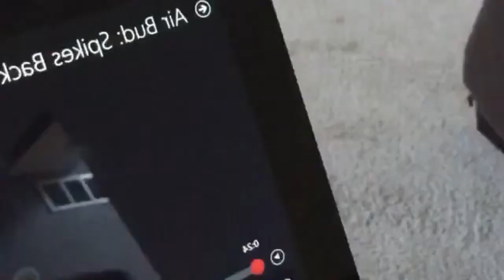Best Funny Vines Of February 2016 New Patrick Barnes Vine Compilation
1. If stuffed animals could talk w/ Quincy, Jeremy Olenski
2. When your owner yelling at you and youre daydreaming w/ Quincy, Boyce Avenue
3. Hes Everywhere!!!
4. When the DNA results come back 😂 w/ Quincy
5. Flirting with braces.
6. Game night with my blind friend Ross Smith
7. We love movies!! YourDeviceYourLife ad Intel, Intel Canada
8. Excited about Christmas! w/ Quincy